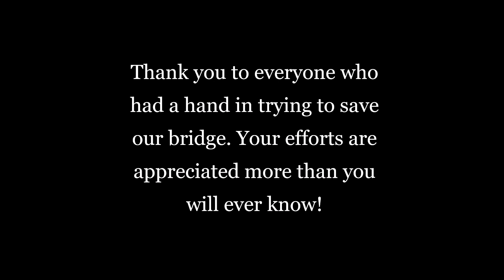The Historic White River Bridge Demolition {Clarendon, Arkansas}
On the morning of November 19th, 2019, the nearly 90 year old bridge in Clarendon, Arkansas (opened in 1931) was demolished and reduced to a pile of scrap at 6:50 a.m. This beautiful bridge was a treasure to the community and will be greatly missed by many.

My wife and I were about 100 yards away from the blast. Realistically, that was way too close but it was well worth having the best land view of the demolition.